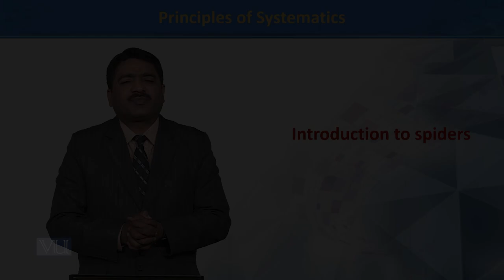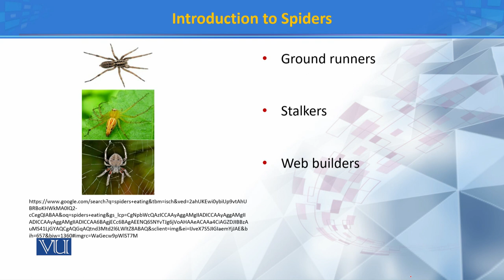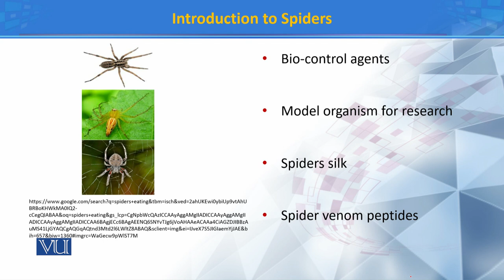Introduction to spiders 2 | Principles of Systematics | ZOO511T_Topic136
Topic136: Introduction to spiders 2
by Dr. Muhammad Tahir